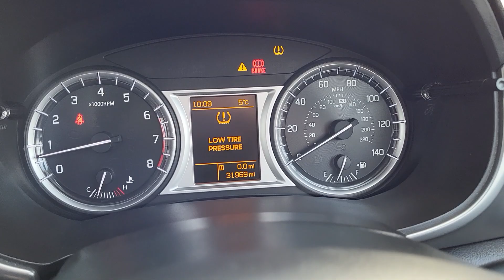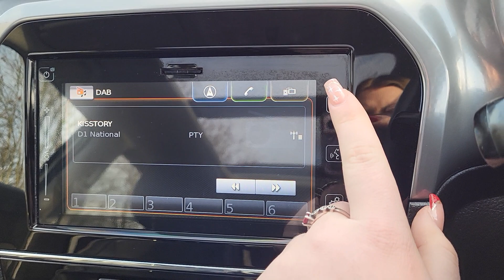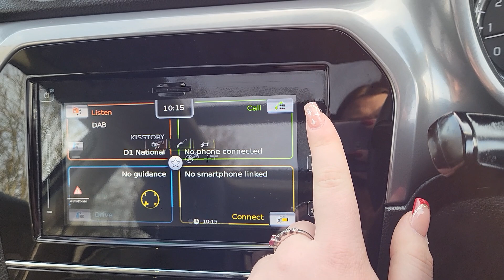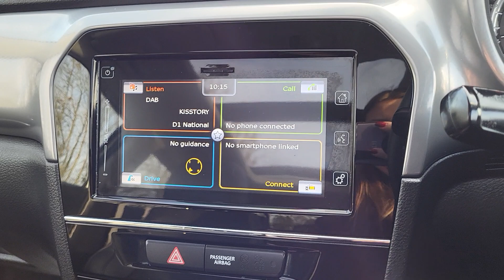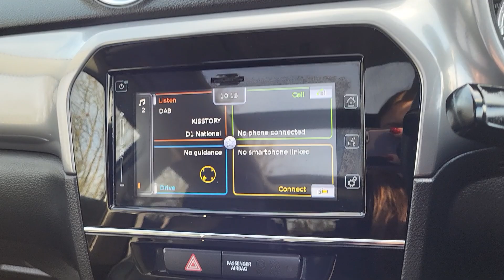Suzuki Vitara 1.6 SZ5 5dr 118 BHP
An Exterior and Interior Overview of our Suzuki Vitara 1.6 SZ5